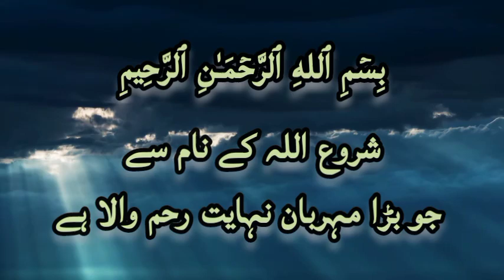Hasid ke hasad se bachne ki dua#surahalfalaq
misharyrashidalfasy​ merdu​ hearttouching​ beautifulrecitation​ soothing​ surahyasin​